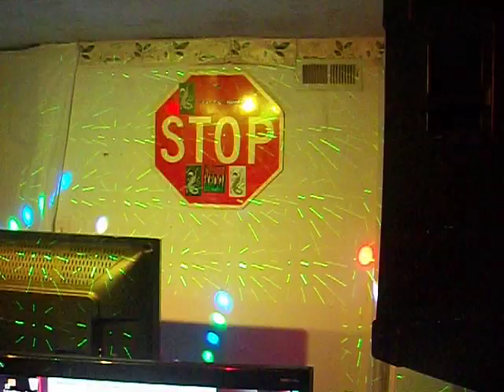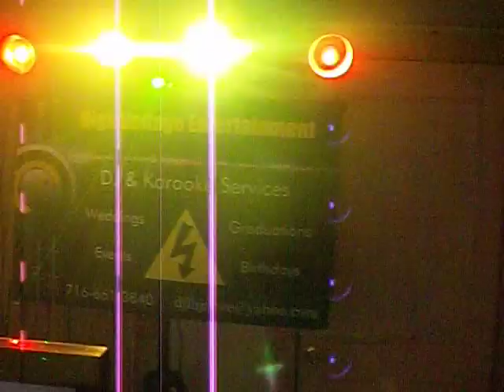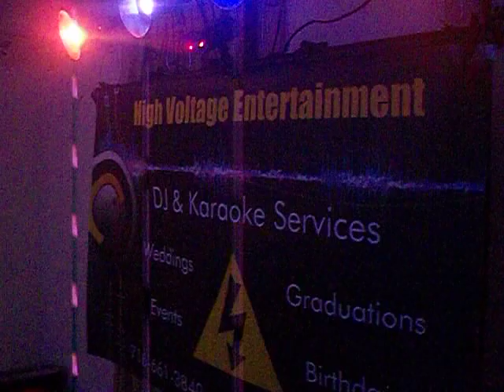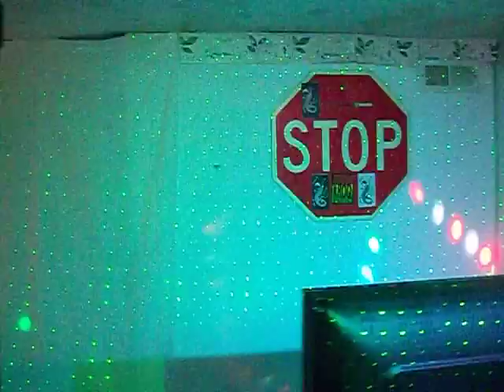DJ LHJ New Lights Set Up (1 of 5)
Set up and shot in a 12 by 12 room in my basement.  Excellent view of our new light set up for potential clients to view.  Sound quality is not as good as I would have liked being that I shot it with a $79 Kodak camera.  But the lights came out well and really popped with and without fog.  So if you are getting Married or having a party in the near future and want to have your venue lit up and rocked.  Peace